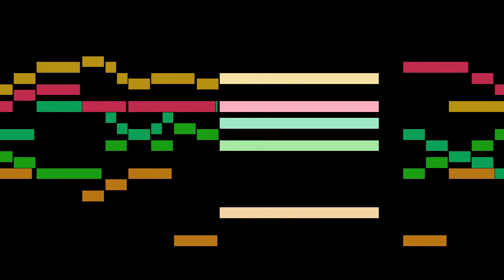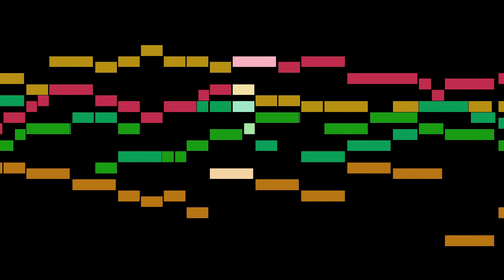Hildebrand - 6a. William Brade: Paduana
An animated score of "6a. William Brade: Paduana", from Ausserlesener Paduanen und Galliarden, Erster Theil, by Hildebrand.